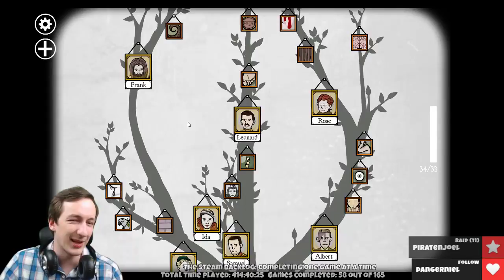The Steam Backlog - Rusty Lake: Roots (Part 4/4)